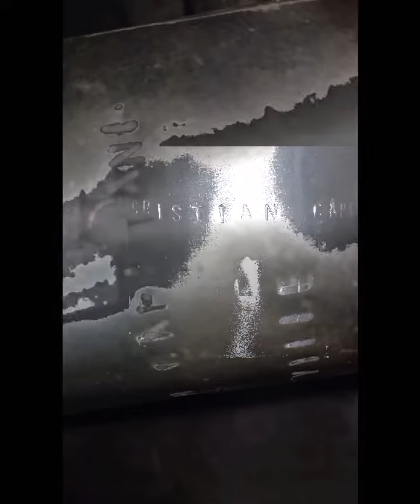INYECCIÓN INDUSTRIAL GAS BELL VILLE CÓRDOBA 🇦🇷 🔥🔥🔥